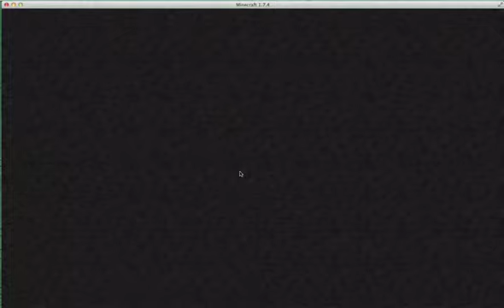Leo og et eller andet med mikkel_4t eps 1 (danish/dansk) minecraft